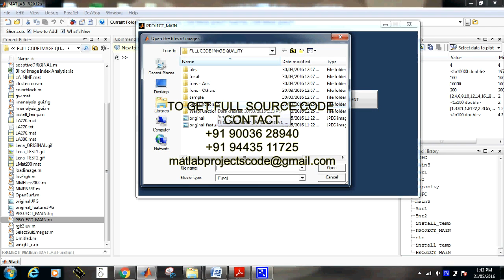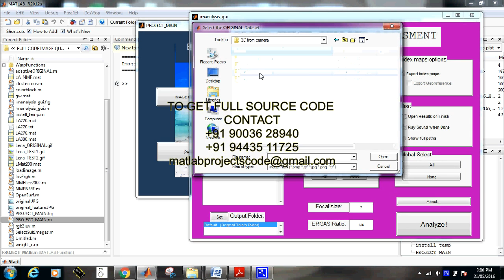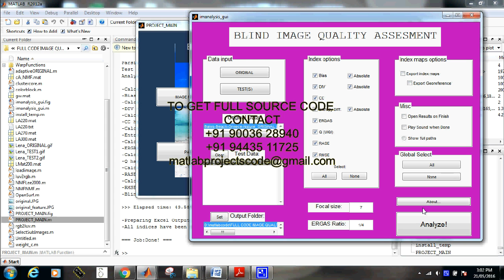A feature enriched completely blind image quality evaluator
Matlab projects for A feature enriched completely blind image quality evaluator

The content of the project:
1. IEEE standard reference paper
2. PowerPoint presentation
3. Screenshots
4. Software
5. Source code
6. Videos
7. ReadMe document to guide.

ABSTRACT:
Existing blind image quality assessment (BIQA) methods are mostly opinion-aware. They learn regression models from training images with associated human subjective scores to predict the perceptual quality of test images. Such opinion-aware methods, however, require a large amount of training samples with associated human subjective scores and of a variety of distortion types. The BIQA models learned by opinion-aware methods often have weak generalization capability, hereby limiting their usability in practice. By comparison, opinion-unaware methods do not need human subjective scores for training, and thus have greater potential for good generalization capability. Unfortunately, thus far no opinion-unaware BIQA method has shown consistently better quality prediction accuracy than the opinion-aware methods. Here, we aim to develop an opinion-unaware BIQA method that can compete with, and perhaps outperform, the existing opinion-aware methods. By integrating the features of natural image statistics derived from multiple cues, we learn a multivariate Gaussian model of image patches from a collection of pristine natural images. Using the learned multivariate Gaussian model, a Bhattacharyya-like distance is used to measure the quality of each image patch, and then an overall quality score is obtained by average pooling. The proposed BIQA method does not need any distorted sample images nor subjective quality scores for training, yet extensive experiments demonstrate its superior quality-prediction performance to the state-of-the-art opinion-aware BIQA methods.